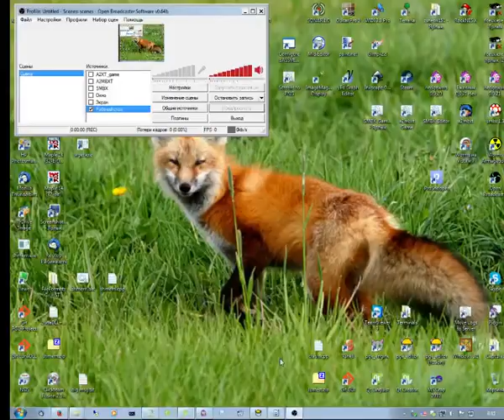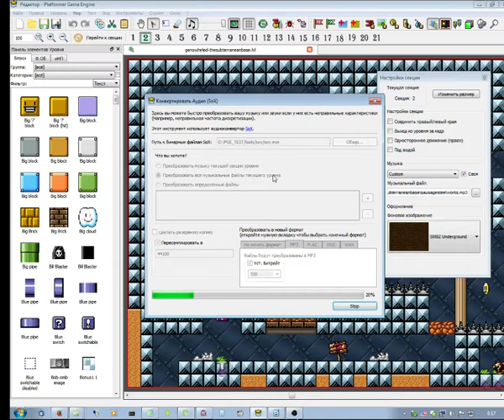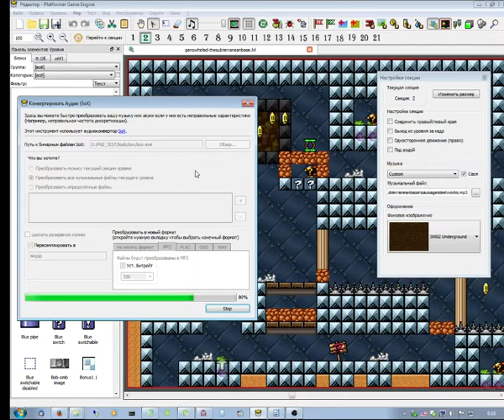PGE Editor: built-in music files fixing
Experimental feature which provides a GUI over SoX audio converter. It will help to quickly fix wrong music files if you don't know how to fix music file.

This feature available in laboratory build after M 03 / D 04 / Y 2015, 07-37 AM UTC+3